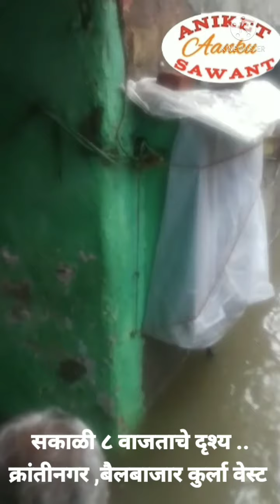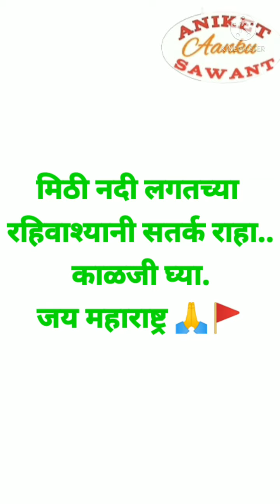mumbai rain//मुंबईत पावसाचा हाहाकार//मिठी नदीने ओलांडली धोक्याची पातळी//क्रांतीनगर मध्ये पाणी शिरले/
कुर्ला वेस्ट मधील बैलबाजार मध्ये मिठी नदी शेजारी असलेलं क्रांतीनगर मध्ये पाणी शिरून नागरिकांचे हाल बेहाल केल आहे..नागरिकांना पाण्यामधून तेथील स्थानिक नागरिकांनी बाहेर काढून सुरक्षित ठिकाणी bmc शाळेत स्थलांतर केल...
दरवर्षी या भागात पाणी भरत असत आणि तरी सुद्धा प्रशासन गप्प बसलं आहे..आता तर पावसाची सुरुवात आहे अजून तीन महिने पाऊस आहे आणि याचा आता नेहमीच नागरिकांना धोका सोसावा लागणार आहे...हे कटू सत्य आहे...